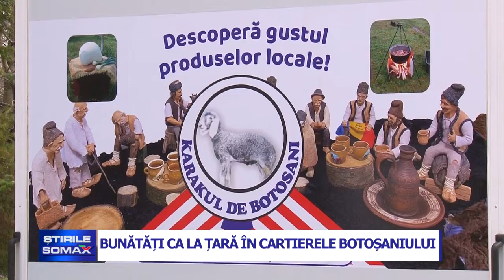BUNATATI CA LA TARA IN CARTIERELE BOTOSANIULUI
Dacă nu vine Mohamed la munte, atunci vine muntele la Mahomed. Producătorii locali se mută în cartierele Botoșaniului. Conducerea stațiunii de cercetare de la Popouți au cumpărat patru rulote dotate cu toate instalațiile necesare pentru ca ciobanii și toți producătorii autentici să-și poată vinde produsele la oraș. Practic, botoșănenii vor beneficia de carne, lapte, brânză și ouă direct de la țară, fără să mai bată drumurile, și așa proaste, ale județului.